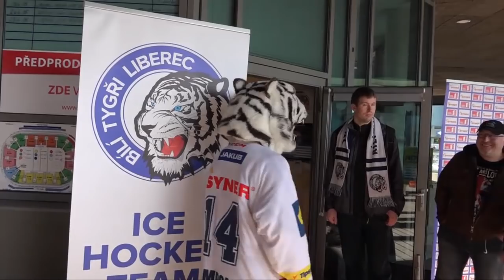HC Bílí Tygři - Martin Kadlec o výhodách permanentky 2015/2016 a o MS v ledním hokeji 2015